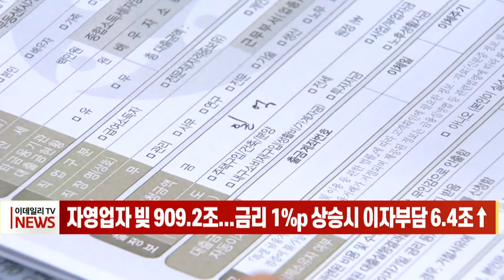자영업자 빚 909.2조... 금리 1%p 상승시 이자 부담 6.4조↑ (20220418)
코로나19 사태로 피해를 입은 자영업자에게 금리 인상에 따른 이자 증가 부담이 현실화되고 있는 것으로 나타났습니다.
한국은행이 정의당 장혜영 의원에게 제출한 자영업자 부채 현황 자료를 보면, 지난해 말 기준, 전체 자영업자 대출 잔액은 909조2천억원으로, 1년 전보다 13.2% 증가했습니다.
코로나19 직전인 2019년 말과 비교하면 2년새 32.7%나 급증한 규몹니다.
특히 대출금리가 1%포인트 오르면 자영업자가 지불해야 할 이자 부담은 약 6조4천억원 증가할 것으로 추산됐습니다.
한국은행은 긴축 기조를 이어가면서 연말쯤 기준금리를 2.0% 이상 올릴 것으로 관측되고 있습니다.